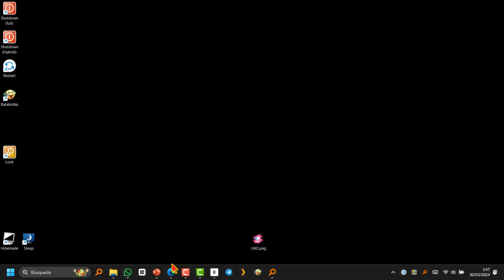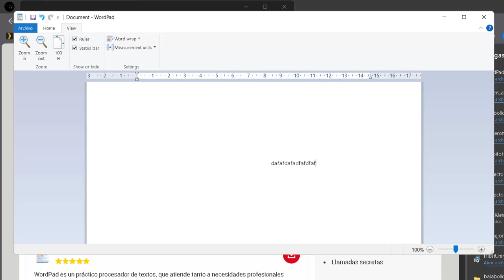Cómo instalar WordPad en 2024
¡WordPad no está muerto! Te lo traigo de vuelta a Windows 11

¿Te has dado cuenta de que WordPad ha desaparecido en Windows 11? No te preocupes, no estás solo. Microsoft lo eliminó en la última versión, pero no por mucho tiempo. ¡Aquí te traigo métodos para instalarlo de nuevo!

Tienes la descarga de Wordpad desde varios servidores en el siguiente  enlace:🔗